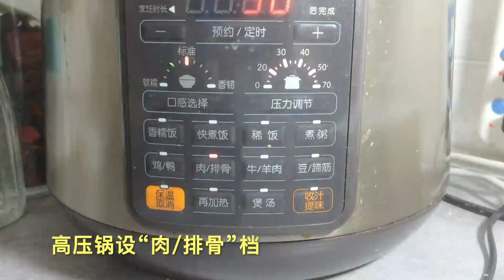自制原味肉松和芝麻海苔肉松，方法简单，健康无添加，比买的还好吃【ENG SUB】（How to Make Pork Floss） | 美食食客（109）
自己在家做肉松，方法简单，有口高压锅就能做。
原味肉松和芝麻海苔肉松，2种口味，甜咸相宜，蓬松又细腻，比买的更好吃。可以拌着粥吃， 可以做肉松面包或肉松蛋糕， 也可以当平时的小零食。自制肉松肉很新鲜而且没有任何添加剂，老人孩子吃，美味又安心。

肉松的材料 Pork Floss ingredients：
500克猪肉里脊 500g Pork fillet
盐  salt
糖  sugar
十三香  Thirteen spices powder
生抽  soy sauce
蚝油  Oyster sauce
八角  star anise
花椒  xanthoxylum pepper
香叶  Bay leaf
玉米油  Corn oil
紫菜  Seaweed
白芝麻  White sesame